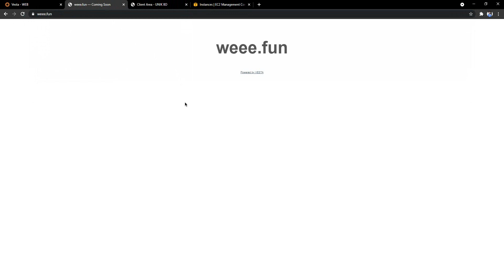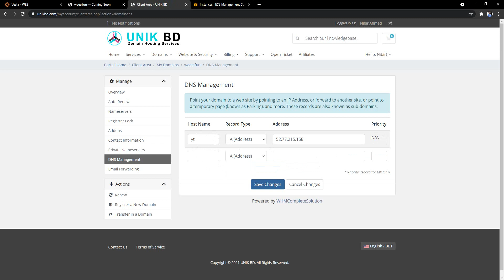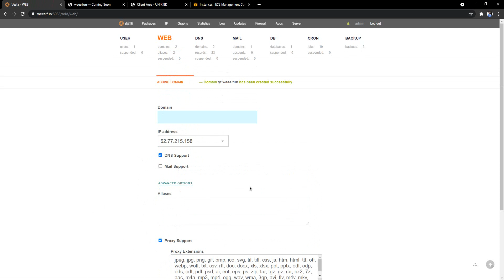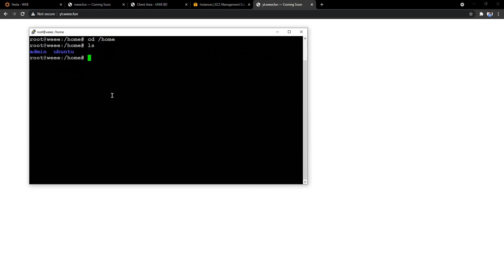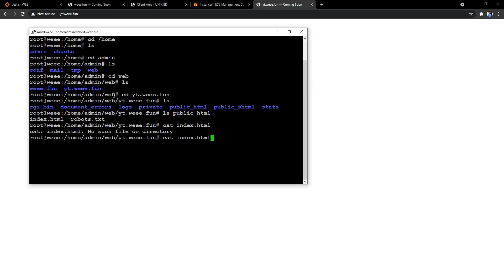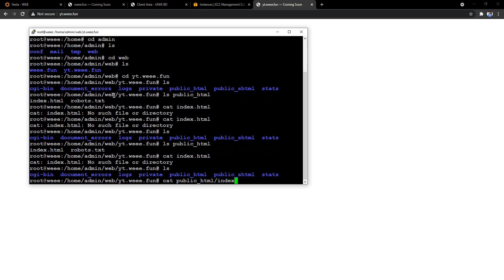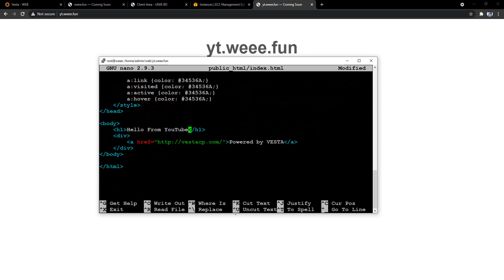10 Adding a subdomain | AWS/VPS made easy | Vesta Panel Tutorial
Hey guys,
I have come up with a new tutorial that how you can manage your VPS server very easily for free. This is also a full VestaCP tutorial, a full AWS tutorial mostly a full AWS EC2 Tutorial. By this, you may also learn how to manage the VPS server easily.

Here I've shown you how to add a subdomain to vestacp